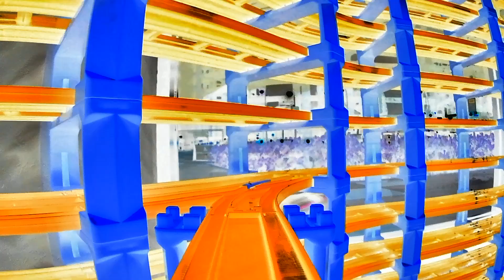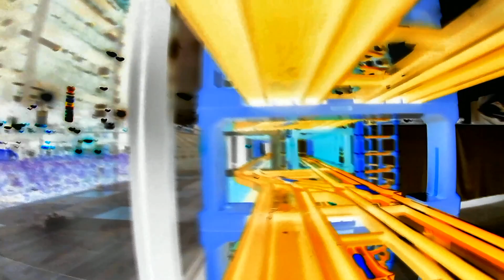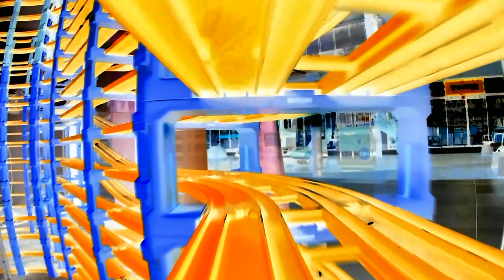【X線エフェクトプラレール】BRANCH福岡下原プラレールの前面展望Part１０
▼一緒に組み立てたプラレールビルダーのYoutubeチャンネル

▼内容説明
BRANCH福岡下原に @一畳プラレールのぺたぞう  さんと
でんしゃ王国グループの高宮さん、寅さんとべーやんで組み立てたプラレールレイアウトで撮影した前面展望のPart１０のX線エフェクトバージョンです。